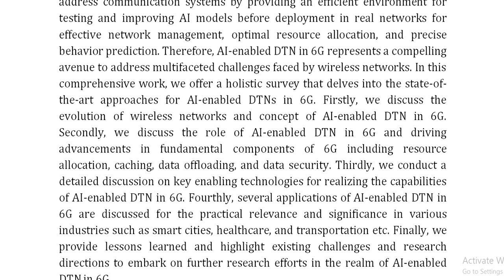A Comprehensive Survey on Revolutionizing Connectivity Through Artificial Intelligence Enabled Digit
IEEE PROJECTS 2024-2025 TITLE LIST

Support Including Packages
Complete Source Code
Complete Documentation
Complete Presentation Slides
Flow Diagram
Database File
Screenshots
Execution Procedure
Readme File
Video Tutorials
Supporting Software
Support Specialization
24/7 Support
Ticketing System
Voice Conference
Video On Demand
Remote Connectivity
Document Customization